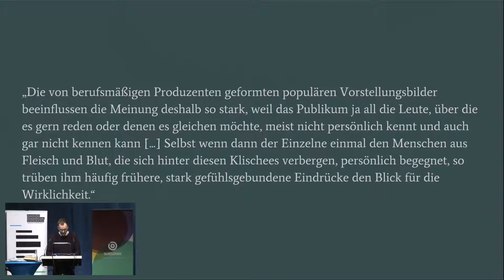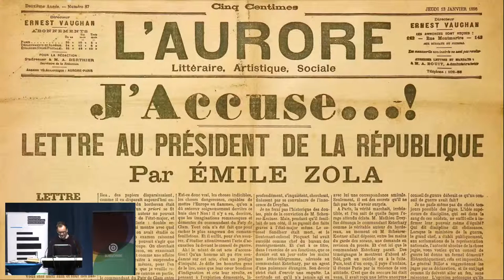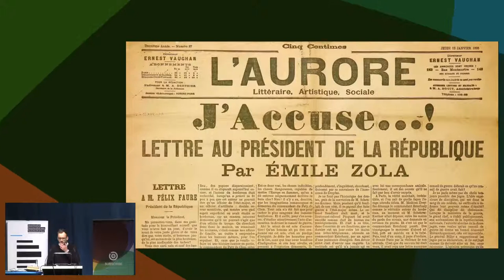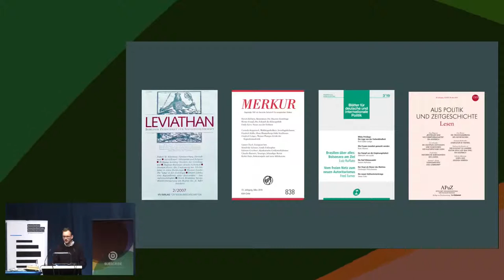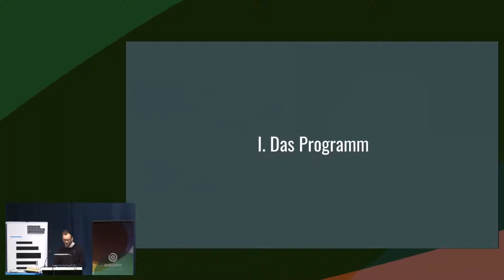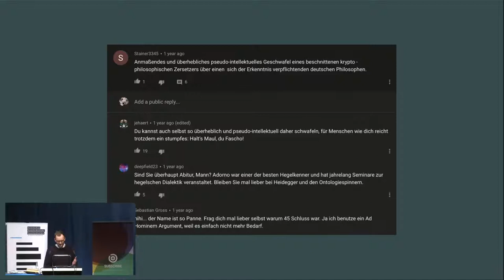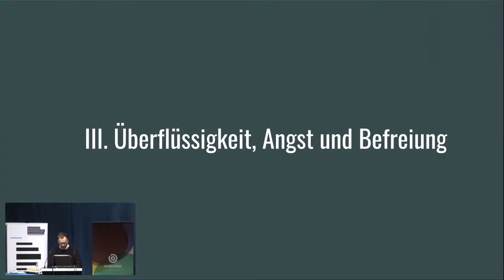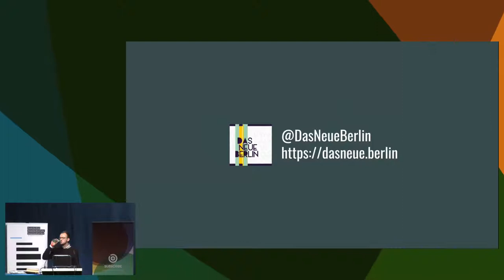"Feuilleton von unten" – Das Neue Berlin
Uns fehlt das Feuilleton als Ort, an dem Geistes- und Sozialwissenschaften mal ein Forum hatten. Wir berichten von unserem Podcast, der einen Beitrag leisten soll, die Lücke zu schließen.

Während sich die Auseinandersetzung mit Wissenschaft in Podcasts für die Naturwissenschaften gut entwickelt hat, sieht die Sache für Geistes- und Sozialwissenschaften schlechter aus. Dass Nachfrage besteht, zeigt der Erfolg der wenigen Ausnahmen.

Das Feuilleton, in dem über lange Zeit eine tiefere Auseinandersetzung mit gesellschaftlicher Entwicklung stattfand und damit auch die "Heimat" der Kulturwissenschaften, Sozialwissenschaften und Philosophie in der öffentlichen Diskussion darstellte, gibt es immer weniger. Und was es noch gibt, wird kaum gelesen. Ausnahme in den "klassischen" Medien sind Sendungen im öffentlich-rechtlichen Rundfunk, deren Sendezeit aber begrenzt ist.

Mit "Das Neue Berlin" versuchen wir seit einem Jahr, einen Beitrag dazu zu leisten, die Lücke zu schließen. Im Talk berichten wir von unserem Ansatz und den Erfahrungen, die wir bisher gemacht haben.

Jan Wetzel